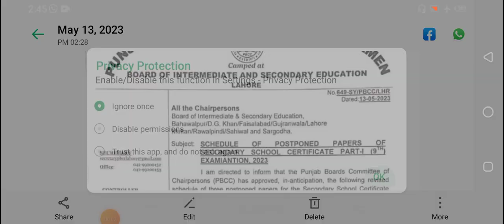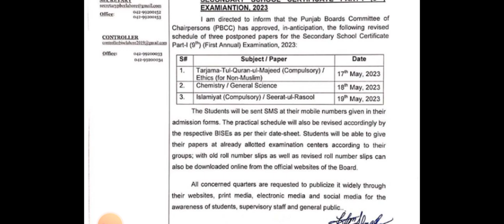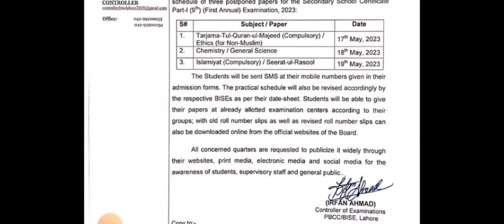New Date Sheet ll 9th class roll no. slip download 2023 ll newdatesheet l 9th class exams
New 9th class date sheet 2023.